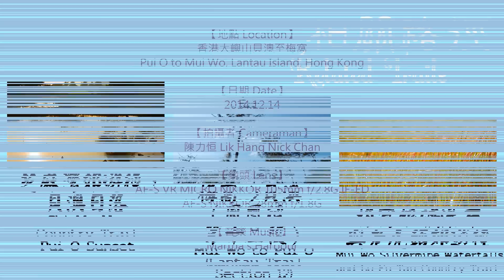貝澳拾塱賞灣岸，橫塘郊遊走梅窩 Pui O to Mui Wo (via Shap Long and Wang Tong)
大嶼山貝澳起步，走訪隱世恬靜之拾塱村後，抵梅窩用膳。先點了一道羅漢上素和一道椒鹽豆腐，侍應姐姐問曰：「兩道都是素啊？」答曰：「是啊。」後來再要了一碟乾燒伊麵，侍應姐姐温馨提示：「有蠔油的啊，怕嗎？」